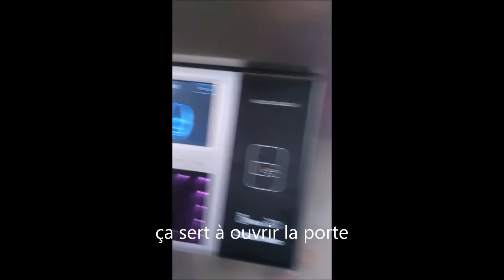Dortoir 4 Beijing Jiaotong University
Voilà où loge EPITECH et EPITA à Bejing Jiaotong University